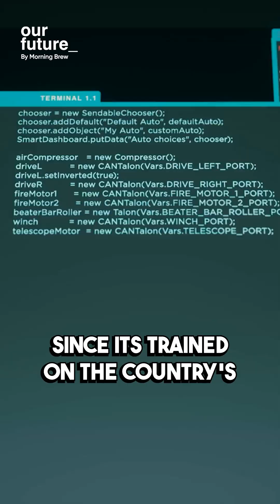The Rise of Krutrim: India's First AI Unicorn 🚀💡